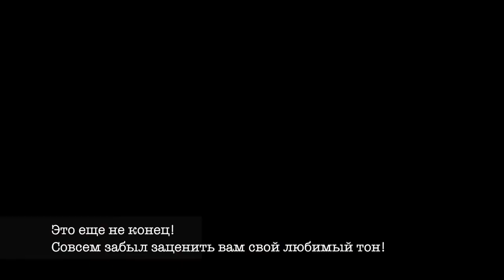Fender American Standard Jazz Bass '98 with Dimarzio Ultra Jazz Split coil set & Leo Quan Badass III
Это обзор на мой Jazz Bass 1998 года с некоторыми апргейдами.
Кроме тех что указаны в названии, на бас установлен темброблок от Fender AVRI Jazz Bass, он немного вариативнее стандартного и в нем запаяны огромные американские масляно-бумажные конденсаторы.